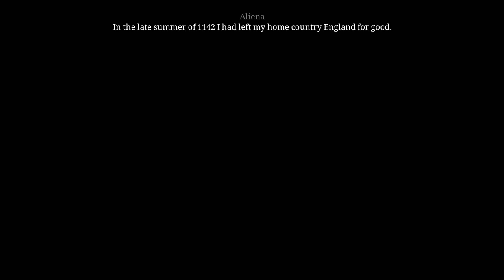Let's Play Ken Follett's The Pillars of the Earth Part 28 - Book 3: Eye of the Storm